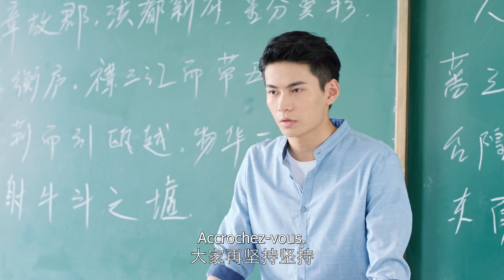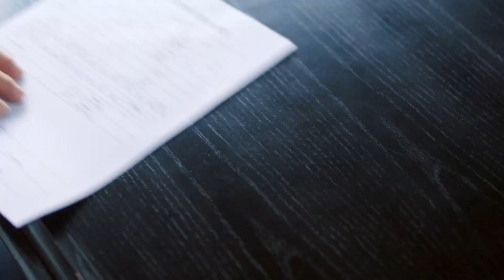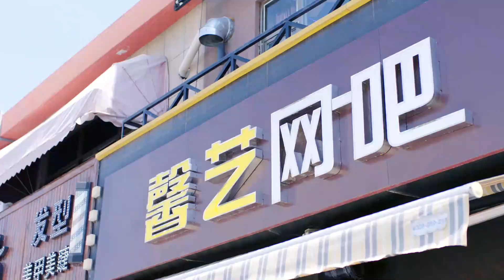【VOSTER】Souviens-toi de mon garçon 23 丨那男孩 23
🕒Schedule: Sunday - Tuesday, 1 episode per day at 3:00 (GMT+0800)
Nom du drame: Souviens-toi de mon garçon
Genres: Jeunesse, École, Romance
Épisodes: 24
Aussi connu sous: Je me suis souvenu de ce gars / 我 曾 记得 那 男孩

💬Synopsis:
Un groupe d'amis de lycée travaille dur pour réaliser ses rêves. Zhang Yang et Zhou Jing s'encouragent mutuellement alors qu'ils serpentent dans une vie de campus douce et souvent tortueuse, créant ensemble une jeunesse belle et chaleureuse.

💕Cast:
Daniel Zhou - Zhang Yang YoYo French Channel